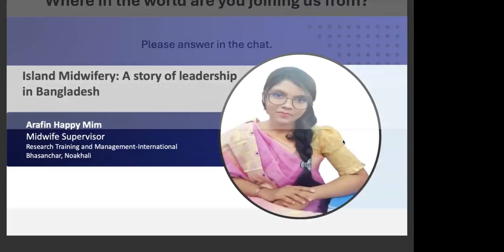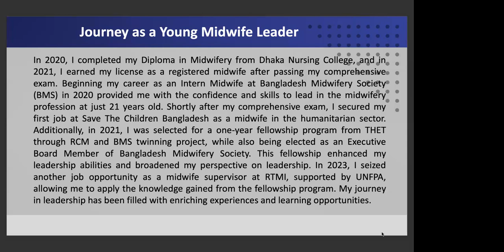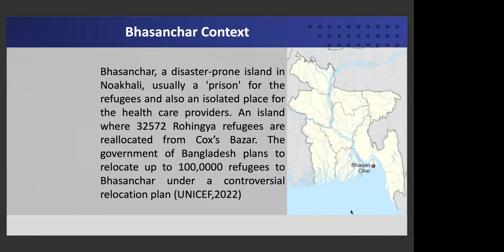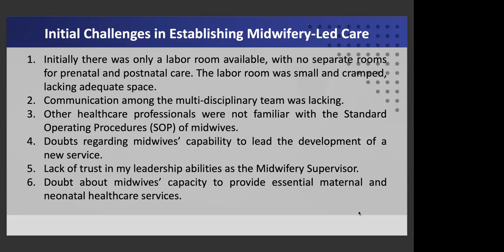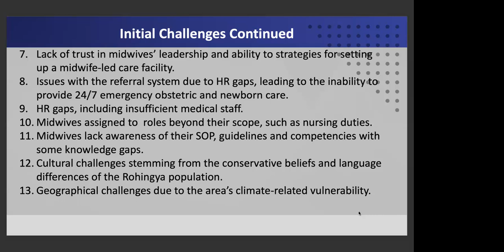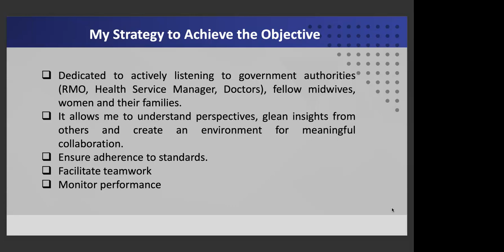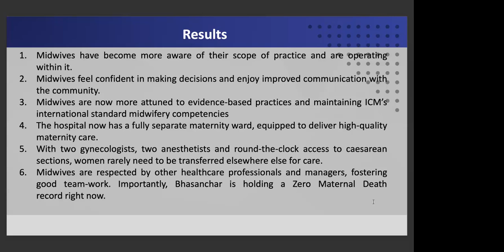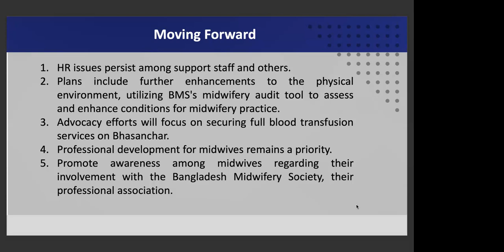15 Arafin Happy Mim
Island midwifery: a story of leadership from Bangladesh
Facilitators:Raissa Manika Purwaningtias & Constance Odonkor
I am Mim, a Young Midwife Leader from Bangladesh. One year ago, I assumed the role of supervisor of midwives on Basanchar, a remote island near Hatiya Upazilla, Bangladesh, catering to 32,574 people and 7899 families, many of whom were Rohingya refugees relocated from Coxs Bazar. The island faces numerous health challenges, especially for women and children, with limited access to medical facilities, requiring Navy Frigate transportation twice weekly. Upon arrival, I encountered midwives lacking confidence and support in their practice. As the first midwife supervisor, doubts surrounded my leadership abilities, compounded by the democratic system's challenges. Despite skepticism, I prioritized listening, reflection, and evidence-based advocacy to empower midwives and amplify their voices. Through collaborative efforts, we transformed the team, nurturing leadership skills and expanding their scope of practice. With a multidisciplinary approach, we now offer comprehensive sexual and reproductive health services and manage most complications locally, minimizing the need for external transfers. Looking ahead, our focus is on community awareness, affirming the pivotal role of midwives, and ensuring their practice aligns with standards. Continued education and research will further enhance our contributions to midwifery in Bangladesh, fostering a culture of quality care and acceptance in Basanchar.